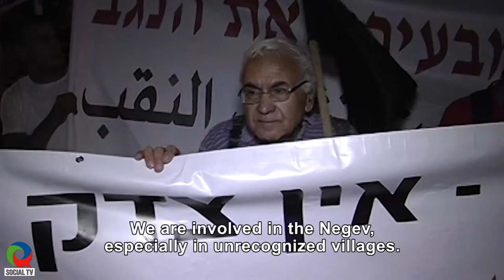Yaakov Manor - the story of a peace warrior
He grew up in a home with socialist values, fought in the Six-Day War ("I was not enthusiastic about all the celebrations of the victory"). In the 1980s he joined the "Peace Now" organization. He worked for the Israeli Committee Against House Demolitions. Initiated the olive harvest with which Israelis help the Palestinians harvest olive and agricultural activities. He works for the Bedouin and recognizes the unrecognized villages and works for the Palestinians living in the Jordan Valley. A personal interview with Yaakov Manor.